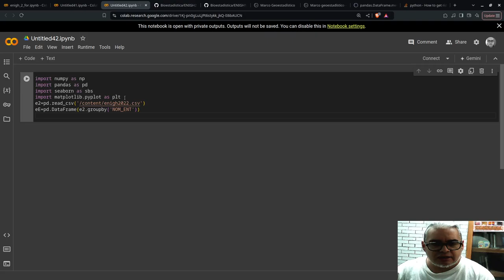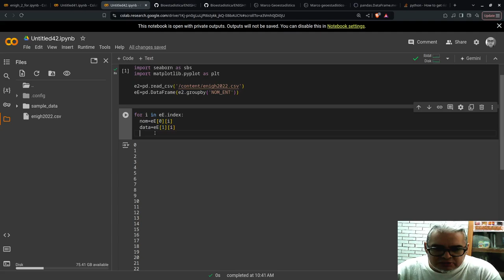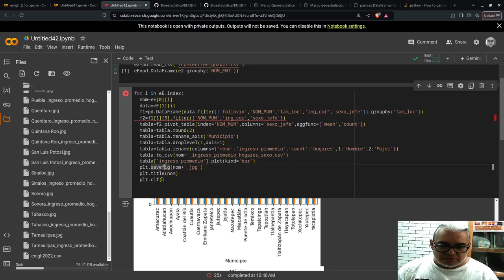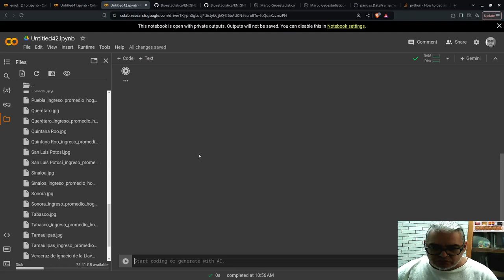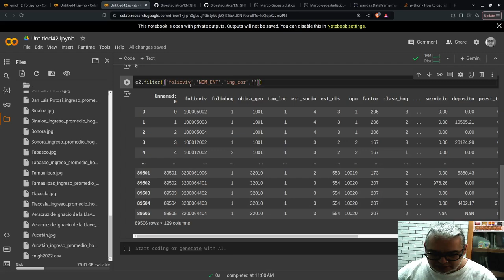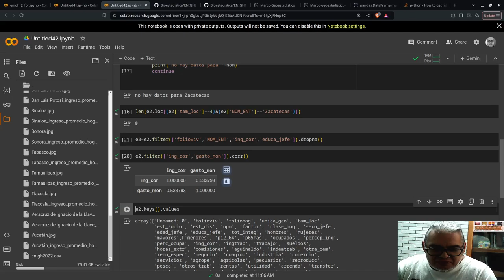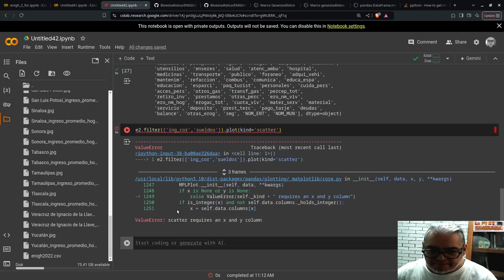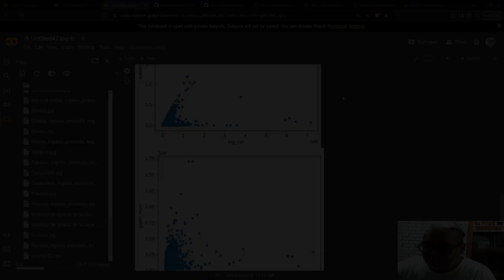Bioestadística URC 14. Tablas relacionales, graficas y correlaciones